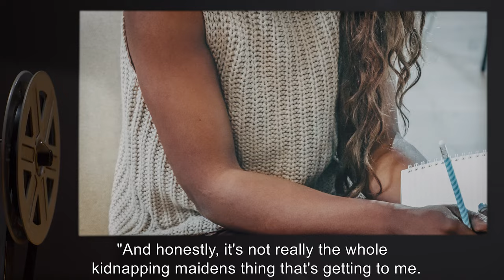GOC Casefiles: AWTOK (SCP Orientation Tales)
Today Researcher R. will be reviewing a report from the GOC Casefiles feat. Agent Griggs a.k.a. AWTOK who's gone undercover to investigate a group of youngsters, suspected of being past-lifers or nonhumans…

and released under Creative Commons Sharealike 3.0. Contributor: DrClef

Author : Jo Naylor